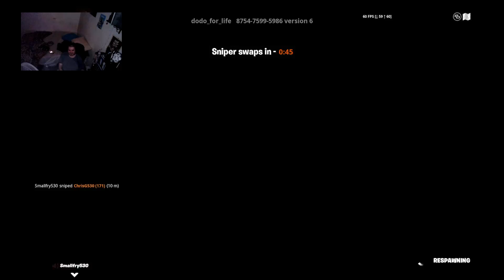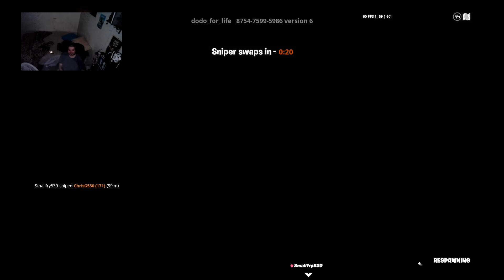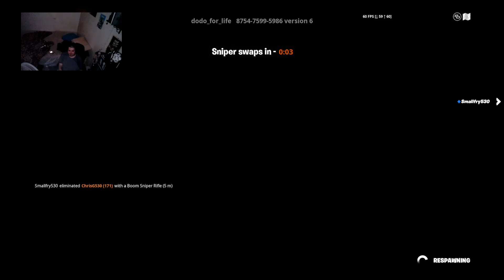Fortnite-The Screaming KID!